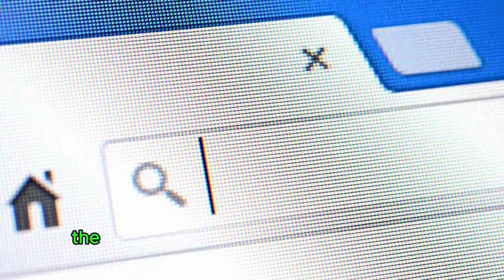COFFEE LOOPHOLE✅(STEP BY STEP)✅What Is The Coffee Loophole Recipe? Coffee Loophole Ingredients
This innovative approach, supported by scientific research from a team of British scientists, uncovers the natural cycle of fat storage and release within our cells, known as the "fat-burning window." The Coffee Loophole method aims to prolong this window, enhancing metabolism for more effective fat burning.
Implementing this method is simple – just take a capsule with your morning coffee, regardless of how you like it. This capsule effortlessly converts your coffee into an effective weight loss solution, instantly jumpstarting your metabolism upon consumption and providing sustained energy and focus.
While some may question the effectiveness of this method, it is supported by peer-reviewed studies and has resulted in significant weight loss for many individuals. Additionally, the capsule is carefully made from vegetarian, non-GMO, and gluten-free ingredients, without any fillers, preservatives, or artificial colors..
Manufactured in a certified sterile GMP facility, the Coffee Loophole capsule guarantees top-quality and safety standards akin to pharmaceutical-grade products.While initial fat loss may start within the first week, the most significant results are usually seen after consistent use for five to six months.

If you're prepared to enjoy the advantages of this natural weight loss solution, think about buying it from the official website.You'll receive an authenticity guarantee and be covered by a 180-day money-back guarantee for added peace of mind.
For an in-depth understanding of the Coffee Loophole method and how it can help you reach your desired physique, visit the official website linked in the video description and the first pinned comment. Pay close attention to the provided information to embark on your weight loss journey with precision.

KEY MOMENTS:
00:01 Coffee loophole recipe
00:08 What Is The Coffee Loophole Diet ?
00:13 How does it Work?
00:40 Coffee Loophole side effects
00:53 Coffee Diet Loophole
01:01 New Alert